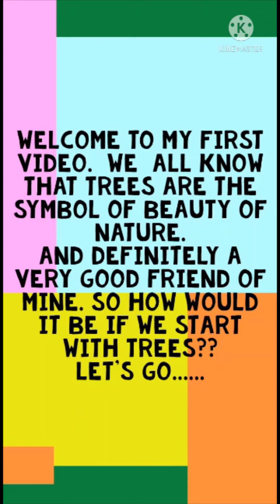Roof Gardening Ideas For Building. Odds & Ends.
Welcome to my first video. This video is about roof gardening ideas for buildings. As you all know that trees are the best gifts of nature, everyone should take care of them. One can make a  garden not only for decorating home but also for recreation. Gardening is also a good hobby. It refreshes our brain and mind. Colourful flowers and the spirited green of trees can provide a scope to enjoy the beauty of nature. Anyone can do gardening in a small yard or on a roof or in the corner of a balcony. Again, there  are many people who have to live in buildings or apartments. They want to do home gardening but they can’t due to a shortage of space. They can try roof gardening.  In this video, I have shown my roof garden. It’s very simple and very natural. I hope this will help you in making a beautiful garden.